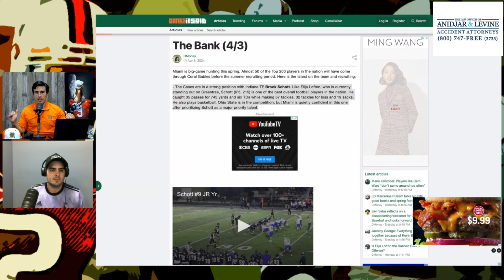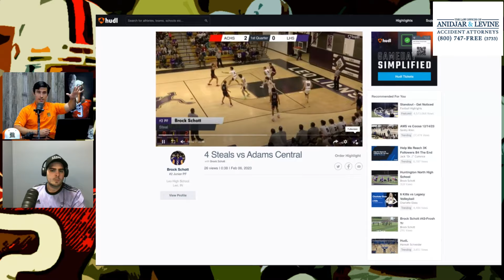INSTANT REACTION: Top-10 TE Brock Schott commits to Miami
CANES CONNECTION

☑️ Canes Insight on Twitter:

 / canesinsight   ☑️
📸 Canes Insight on Instagram:

 / canes.insight   📸